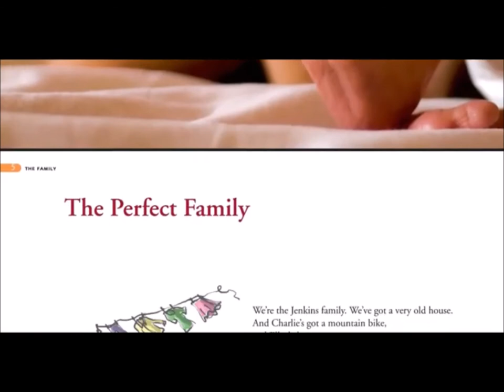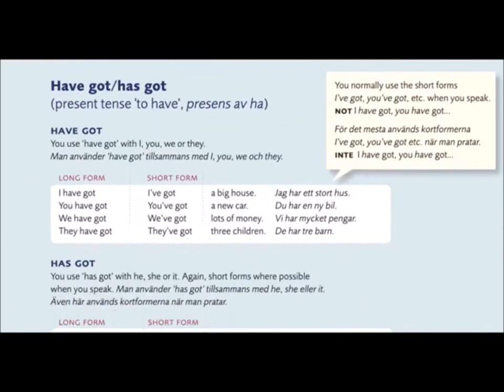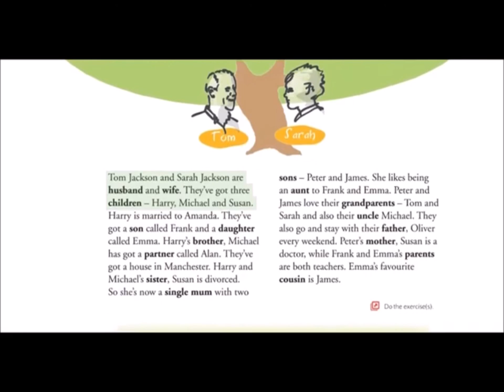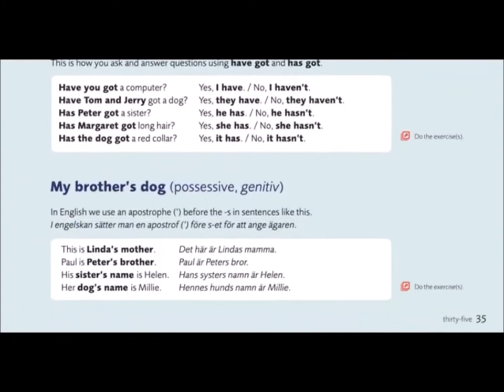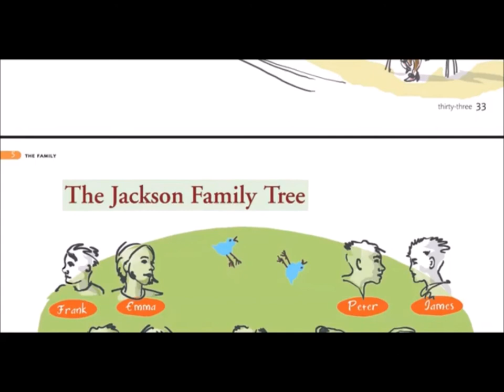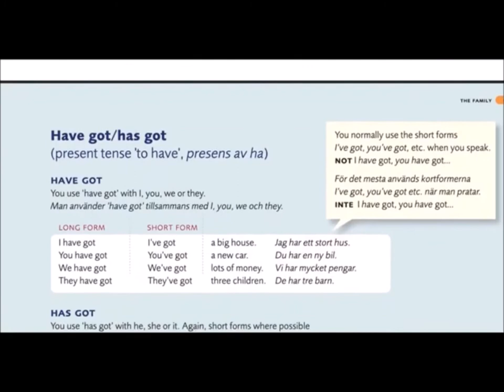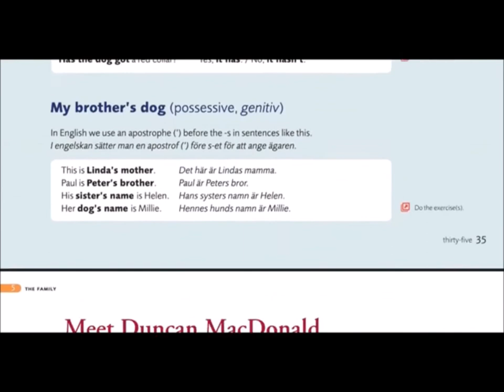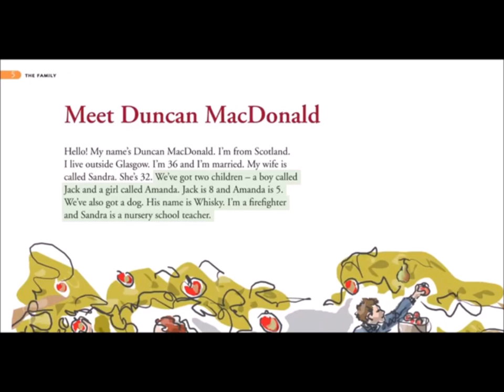English conversation تعلم الانجليزية ساعة انجليزية كاملة استمع محادثة انجلزية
تعلم اللغة الإنجليزية مجانا بطريقة سهلة بالصوت والصورة، والاستماع لمحادثات مكتوبة ومسموعة تساعد على تعلم النطق الصحيح للكلمات
 تعلم اللغة الإنجليزية من الصفر بالصوت والصورة بطريقة سهلة وممتعة،المبتدئين يمكنهم الإستفادة بإعادةة الإسستماع للمحادثات ونطقها ومحاولة التطبيق.مشاهدة ممتعة